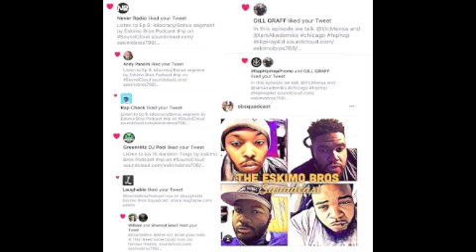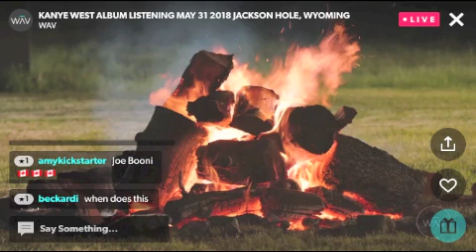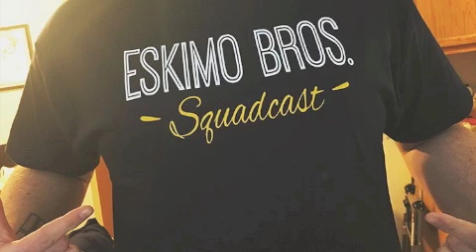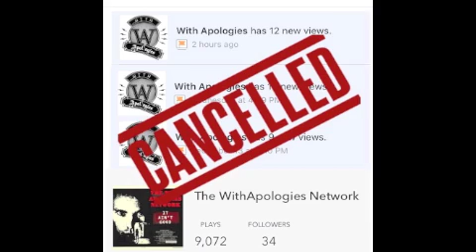Without Apologies Ep.10 Eskimo Bros.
Find more ...with apologies and Ian Ellis on our podcast and youtube channels. New episodes of Without Apologies now available on youtube!

IanEllis.PodBean.com
or search "Ian Ellis" on iTunes

Matt (@unbleachd) | Twitter
Unbleachd is a talk show based out of Boston, Ma from WEMF studios. Hosted by Matt and Tony, every week Live Saturdays 10pm

SaiyanZ Entertainment (@SaiyanzE) | Twitter

President at Joe's Sport Channel.

IanEllis.podbean.com
IanEllis.podbean.com
IanEllis.podbean.com

Follow Ian Ellis on Twitter: @ChicagoOenMIC

IanEllis.podbean.com
IanEllis.podbean.com
IanEllis.podbean.com